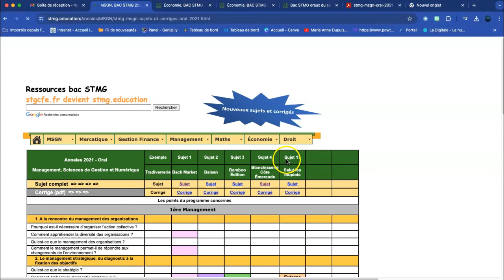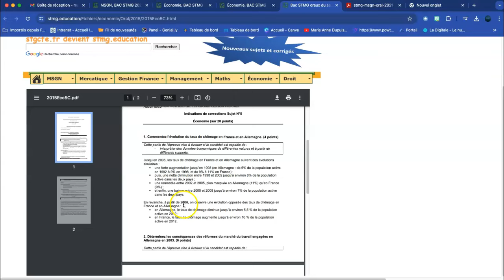Epreuve de rattrapage STMG